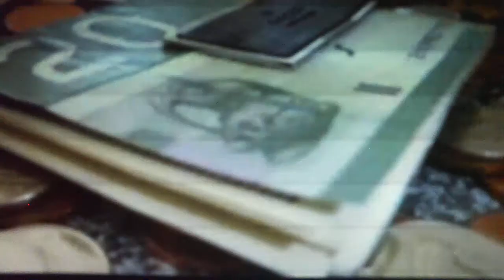Toronto 2009 Christmas Window Decorations at The Hudsons Bay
Toronto 2009 Christmas Window Decorations at The Hudsons Bay video clip. The worlds oldest chartered trading company, Canada's oldest corporation, North Americas 2nd oldest corporation The Hudsons Bay Companys The Bay Department Store downtown Toronto location is situated on the corner of Queen Street and Yonge Street right in front of The Toronto Eaton Centre Shopping Mall. Like every year, this year The Bays Christmas window decorations are spectacular and attracting lots of visitors. I am presenting this video clip for ADJ readers who are not able to view this unique presentation of nostalgic and sentimental artistic animations of Christmas themes. Since 1914, The Bay has held Christmas window decorations to share and celebrate the Holiday season and Christmas spirit. There are five windows this year displaying Santa Claus and his elves, Christmas trees, families, small towns, and so on. I hope you enjoy this clip and wishing you a Merry Christmas and a Happy New Year.